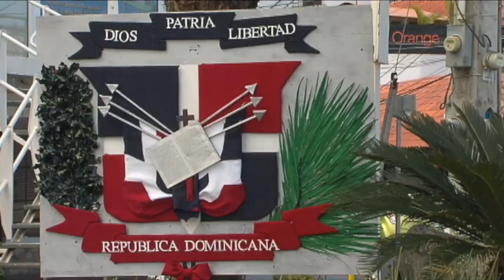Los antiguos desfiles de la Independencia Nacional cuando acudían todos los centros educativos -2011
Este desfile fue grabado el 27 de febrero 2011, se puede notar la participación masiva de prácticamente todos los centros educativos del Distrito escolar 11-01.
En este video puedes ver algunos personajes de la historia sosuense idos a destiempo, como Aníbal Pérez, Pastor Jeremías Kerry entre otros.